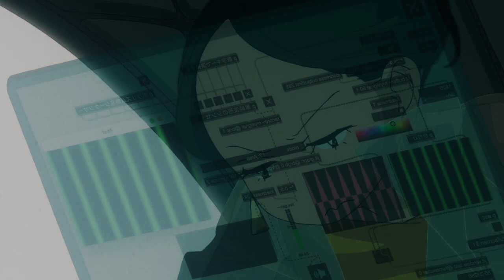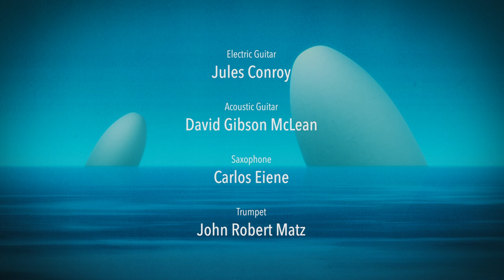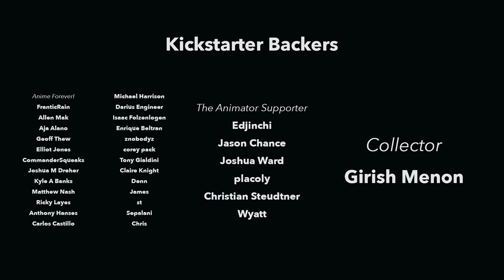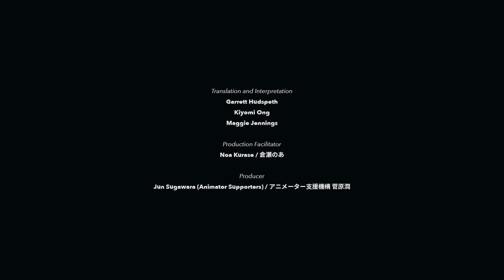What if we paid Japanese Animators fairly? - Animator Supports Presents: "Back to You"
It's time to change the Japanese Animation Industry...

Hello! We’re Animator Supporters, a non-profit organization that seeks to improve the lives of financially struggling Japanese animators through the help of anime fans. One of our initiatives at Animator Supporters is creating high-paying jobs through the creation of original anime, and our first anime, a music video called “Back to You,” was recently completed!
We at Animator Supporters would like to give a big shoutout to Mason Lieberman and Caleb Hyles, as well as all 24 musicians on the Western side of the world who donated their skills to this project.
Thanks to them and everyone who helped fund this project, we were able to pay our animators our highest goal of 180 dollars per keyframe which is 2~4 times more than the industry standard.
This was Animator Supporters’ first attempt at making a music video, and we used this film as a way to train some of our new animators while making it, so from a technical standpoint, we feel that it has some shortcomings. That said, we still feel that it’s a charming piece of animation.
Our plan moving forward is to sustainably create about 1 music video per year as we spend some time gathering the personnel and know-how to open up a studio of our own, which will cater to the needs of its creators.
Now, as the next step toward that goal, we’re partnering with voice actress Aya Hirano who you might know as Haruhi from The Melancholy of Haruhi Suzumiya and Lucy Heartfillia from FAIRY TAIL to create our second music video where she’ll be joining us as a vocalist.
If you’re interested in supporting our cause, please consider making a donation!
Back to You
Animation Staff

Storyboard Artist, Director, Character Designer, Editor
Kenichi Kutsuna

Animation Directors
Kenichi Kutsuna
Ota Akihiko
Yuta Araki

Background Artist
Yuki Funagakure

Colorization Planning & Stylization
Junko Tsukidate

Compositors
Tatsuya Fukumoto
Rikei
Aozora Maeda (STUDIO COLORIDO)

Key Animators
Yuta Araki
Ayane Nakamura
Miku Kaneko
Taishi Fujiki
Ryoko

STuDio PaTHoS
Ota Akihiko
Oyama Aiko
Ogawa Tomoki
Kawanami Yuzuki
Shimada Mina
Shirakawa Kanna
Sugita Mai
Sudo Rumi
Nakamura Kimiyo
Nagamori Airi
Nishizawa Eri
Miyagishi Junko

In-between Animators
STuDio PaTHoS
Teshigahara Tubasa
Nagura Yasuko

Animation Clean-up
ULY DOUGA

Asistant Compositor
Sotta Shunichi

Production Assistant
Shunsuke Fukui

Production Manager
Kakui Yoshiaki

Planning and Development
Animator Supporters
Back to You
Music Staff

Director, Producer, Song-Writer, & Lyricist
Mason Lieberman

Orchestrator, Co-Arranger
Kevin Penkin

Lead Vocalists
Dawn M. Bennett
Morgan Berry
Donna Burke
Adriana Figueroa
Amelia Jones
Amanda Lee
Jason Paige
Caleb Hyles
Casey Lee Williams
Brina Palencia

Electric Guitar
Jules Conroy

Acoustic Guitar
David Gibson McLean

Saxophone
Carlos Eiene

Trumpet
John Robert Matz

Violin Ensemble
Jeff Ball
Diwa De Leon
Patti Rudisill
David Morales Boroff
Zack Rapp

Drums
Fabrizio Cavallaro

Mixing Engineer
Matthew Templeman

Mastering Engineer
Jett Galindo
Kickstarter Backers

Anime Forever!
FranticRain
Allen Mak
Aja Alano
Geoff Thew
Elliot Jones
CommanderSqueaks
Joshua M Dreher
Kyle A Banks
Matthew Nash
Ricky Layes
Anthony Hanses
Carlos Castillo
Michael Harrison
Darius Engineer
Isaac Folzenlogen
Enrique Beltran
znobodyz
corey pack
Tony Gialdini
Claire Knight
Denn
James
st
Sepalani
Chris

The Animator Supporter
Edjinchi
Jason Chance
Joshua Ward
placoly
Christian Steudtner
Wyatt

Collector
Girish Menon
Gogetfunding Backers

Anime Forever!
David Lubling-Kolbow
Alex Schumacher
Juliane Martin

The Animator Supporter
Luis Olmeda
Charisse James

Collector
Madison Parker
CAMPFIRE Backers

Anime Forever!
Toshihide Shimono
Hidenori
Shinichiro Tanaka
K-KO
Eri Eisu
TSURU Shota
Hyosoku Nishigaki
ITK
FUJITA Katsutoshi

The Animator Supporter
Masayasu Ueda
Koji Saeki
Shuji Yamauchi
Tomoro Iwabuchi

Otaku King!
Manga Sozai Kōbō
SHIRO“AO”TAKAGI
Koujirou Aoki
Yamata no Orochi
Special Thanks To
Geoff & Yazy
Tristan Gallant
Random Watcher
Translation and Interpretation
Garrett Hudspeth
Kiyomi Ong
Maggie Jennings

Production Facilitator
Noa Kurase

Producer
Jun Sugawara (Animator Supporters)
Our sincerest thank you to all of our amazing backers, animators, and the musicians who donated their efforts to this cause!